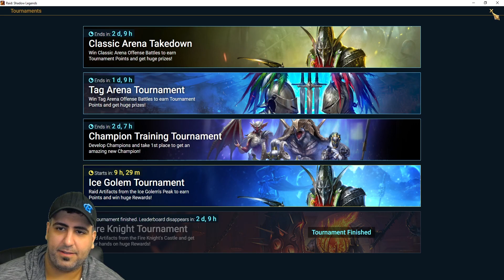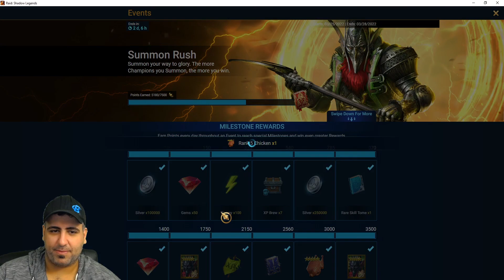10x Summoning for Trunda The NUKE QUEEN | Raid Shadow Legends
I Saved Up Over 100 Ancient Shards for this day! The day Trunda is in a 10x and today is the day I am 10x Summoning for Trunda The NUKE QUEEN in Raid Shadow Legends

as it helps out the channel and allows me
to continue making Videos. Have a Great Day!